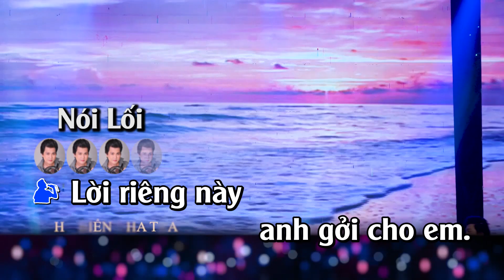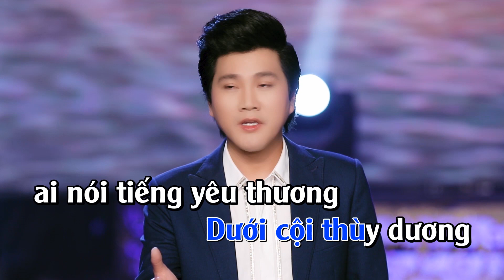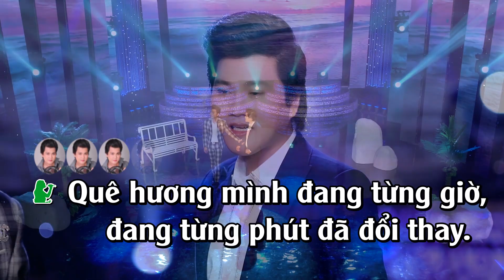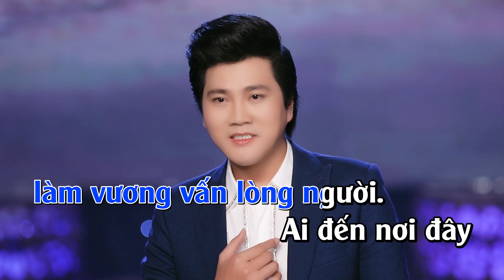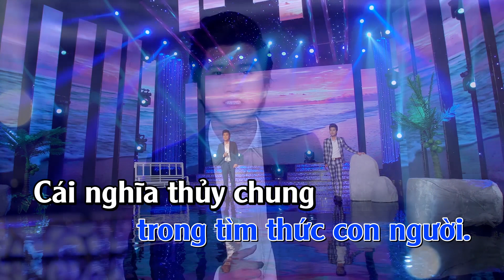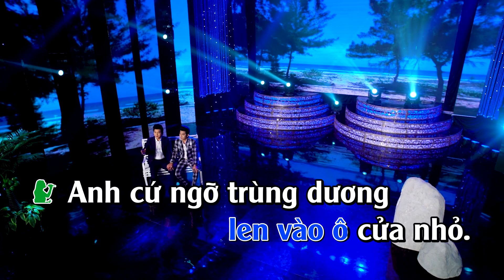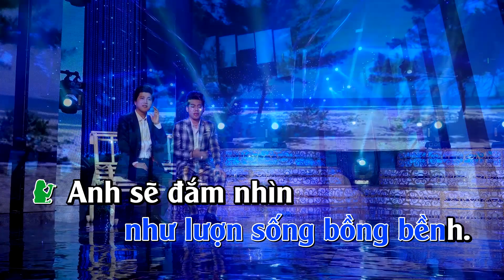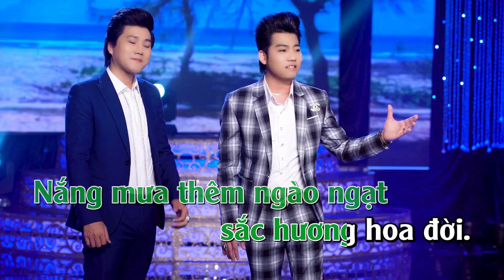[Karaoke] NHỚ BIỂN NHA TRANG - Beat chuẩn hay nhất cực dễ hát || Đào Vũ Thanh & Hồ Minh Đương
☀ Chúc Quý Vị Có Những Phút Giây Vui Vẻ ☀